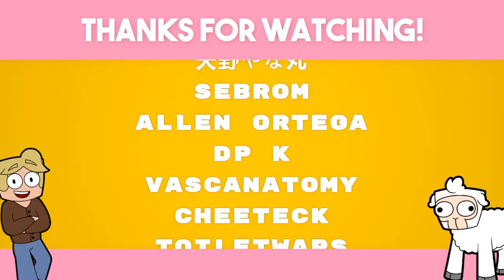Silverfish Galore!!! - Create Mod Ep 10.5 LIVE!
Let's Produce INFINITE Silverfish For Our New Farm!!!